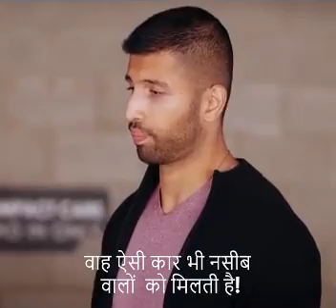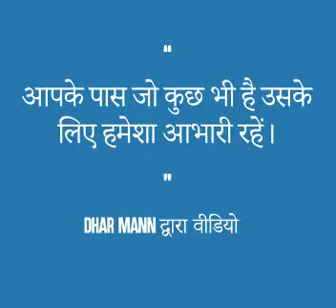jo hai sab thik hai